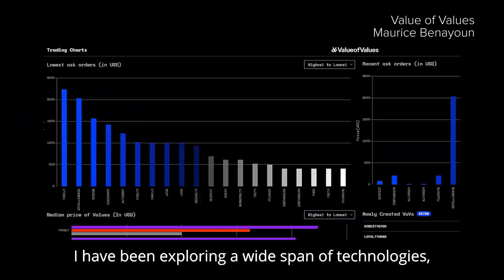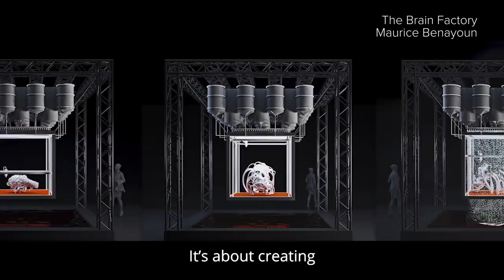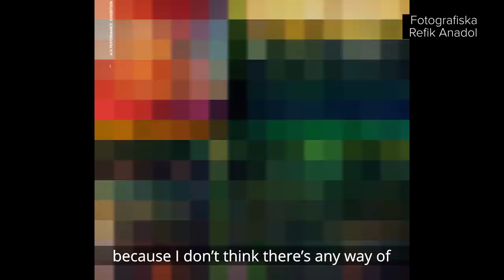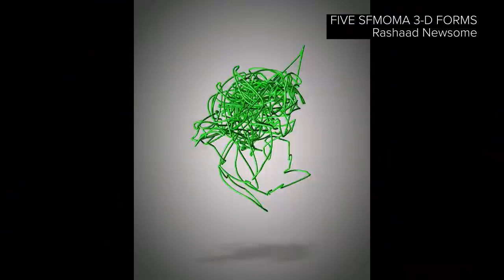Season 3 Ep 6 - Part 1: Who Influences Who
EPISODE 6: Control
PART 1: CONTROL | Who Influences Who
Who influences the technology that we increasingly rely on? What does input into technology mean for its output. Three groundbreaking artists, Rashaad Newsome, Refik Andol and Maurice Benayoun address societal CONTROL and its implications. We explore their works engaging and demystifying technologies including 3D printing, blockchain, immersive Neuroscaping and AI to create new worlds of meaning that emancipate us from standard paradigms of control.